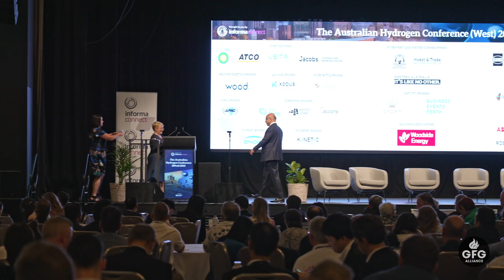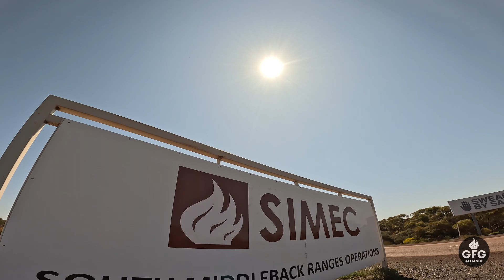2022 End of Year Message from Executive Chairman Sanjeev Gupta, GFG Alliance